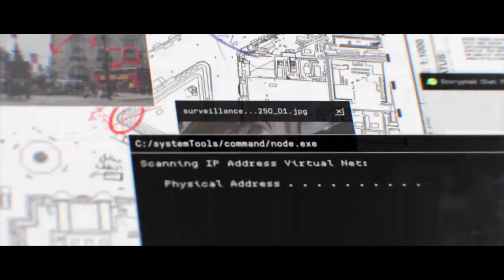Call of Duty®: Modern Warfare®_20191117210655